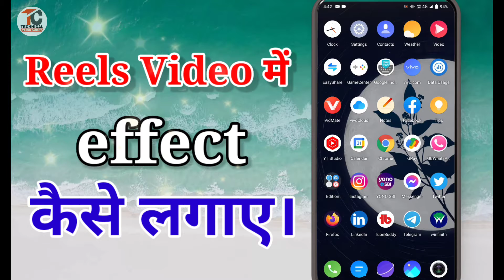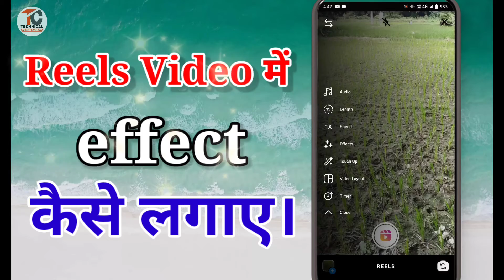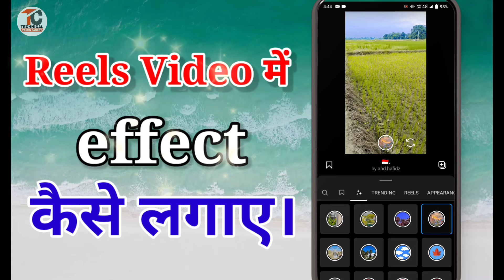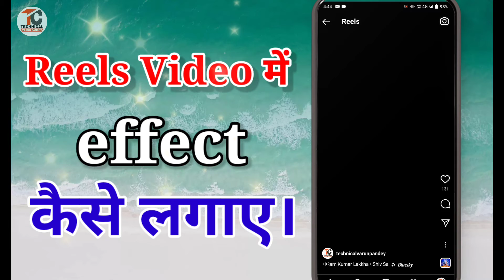Reels video me effect kaise dale | Reels video editing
👉Hii friends
Namaskar dosto am varun pandey and my channel technical varun pandey.
👉About this video:-👇👇👇👇👇
is video me aapko Reels video me effect lagane ke bare me bataya gaya hai.

👉Studio product:-
👉Green screen

google plus:-